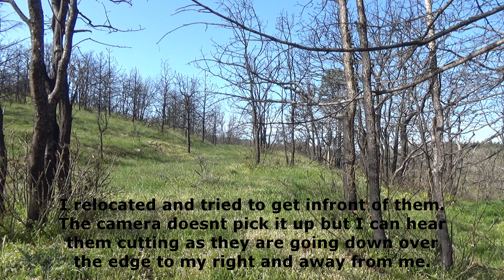Strutting Toms - Oregon Spring Mountain Turkeys - Ep 2 2022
Bit of a long video but has some good action in it.
Music from Uppbeat (free for Creators!):
overdrive